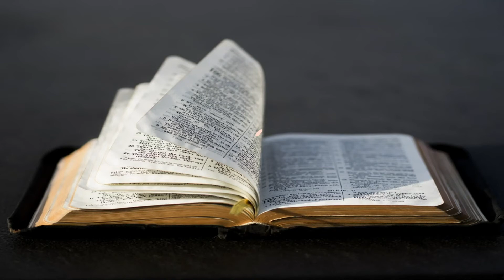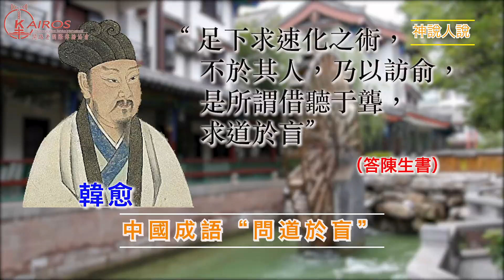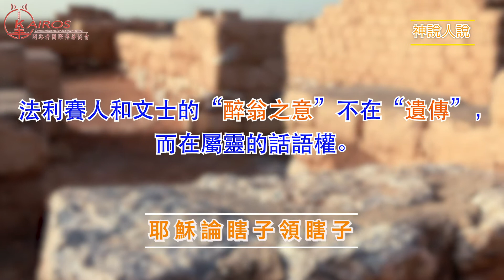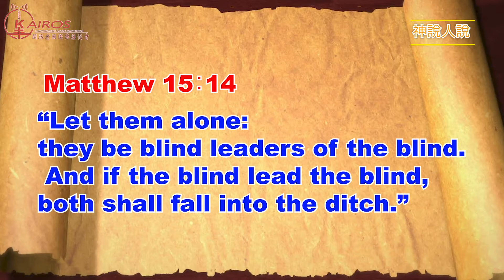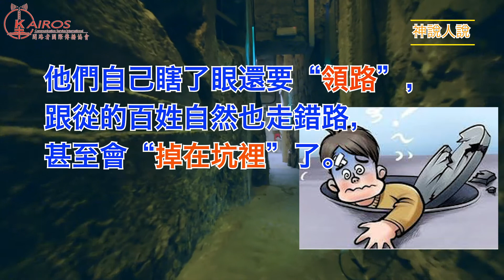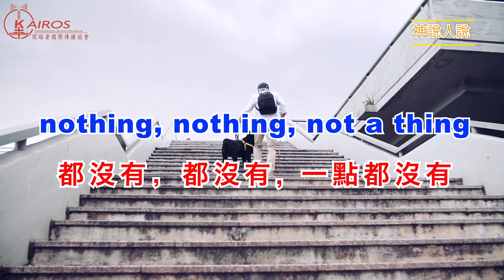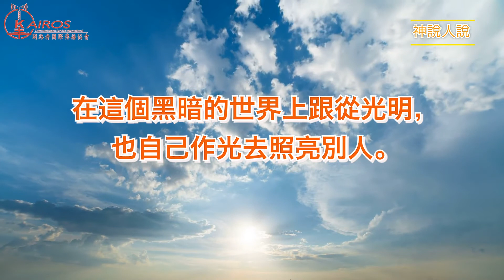【神說人說】瞎眼领路blind leading the blind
中國古人說“問道於盲”，耶穌說“瞎子領瞎子”。這領路的瞎子是指什麼人？結局又是怎樣的？